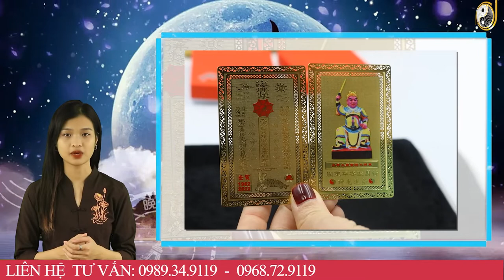Tử Vi Trọn Đời Năm 2023 Bính Thân 1956 Nữ Mạng TIỀN RƠI TRÚNG ĐẦU, Trả Sạch Nợ Nần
01. Linh phù giải hạn
02. Hồ lô hóa giải Ngũ Hoàng
03. Mai Hoa Phú Quý
04. Gương bát quái tinh cầu
05. Kim bài thái tuế 2023
06. Vòng tam hợp Dần Ngọ Tuất
07. Vòng tam hợp Thân Tý Thìn
08. Vòng tam hợp Hợi Mão Mùi
09. Vòng Tam Hợp Tỵ Dậu Sửu
10. Bát bảo tâm kinh
11. Minh Quang pháp bảo cầu
12. Minh Quang pháp bảo lục giác
13. Tỳ Hưu Lộc Tài (Đồng)
14. Tỳ Hưu Khai Vận ( Bạch Ngọc)
15. Bách Niên Tụ Tài ( tụ tài lộc)
16. Song long ngọc ấn ( ấn thăng quan)
17. Kim bài ngũ Lộ Thần Tài
18. Hồ lô bình an ( treo xe)
19. Móc khóa văn xương
20. Ống bút văn xương gỗ đào
21. Bút văn xương gỗ đào
22. Bút văn xương gỗ đào nhỏ
23. Hoa mai kim tiền ( mạ vàng )
24. Các vật phẩm phong thủy khác